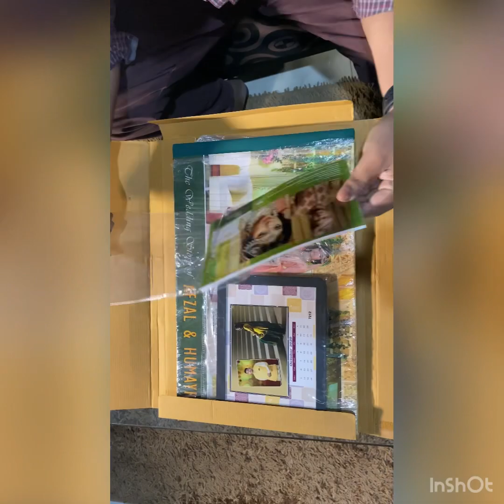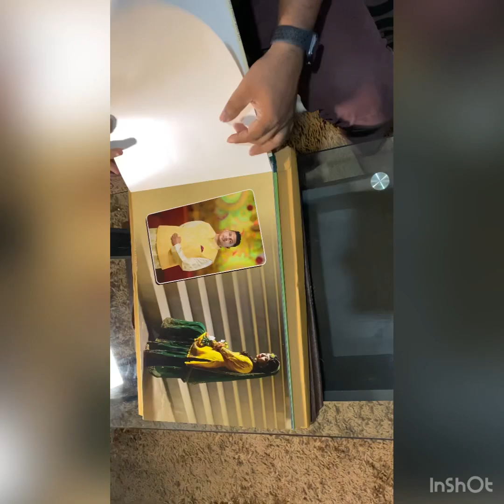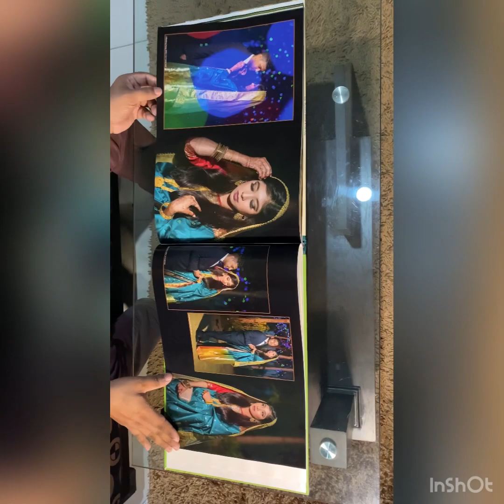Exclusive Storybook unboxing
Call for Package Details: 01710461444